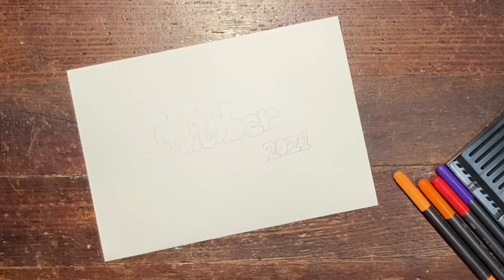Inktober 2021 - Day 12 - Stuck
Salutations! Thank you for clicking on today’s video. I Nicole And partaking in my fourth Inktober. It is an artist fueled daily prompt through the month of October we are creators are inspired buy a one-word prompt.

Day 12 Prompt is stuck and I love a Bug’s life so I went with good ol petey Flea and used Multi media thick paper and I use a variety of watercolor markers, colored pencils and felt tip pens.

Thank you so very much for watching I hope you enjoy and you choose to constantly push out of your comfort zone and that you have a great big beautiful tomorrow!